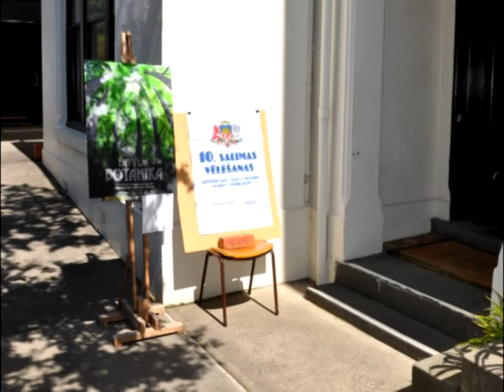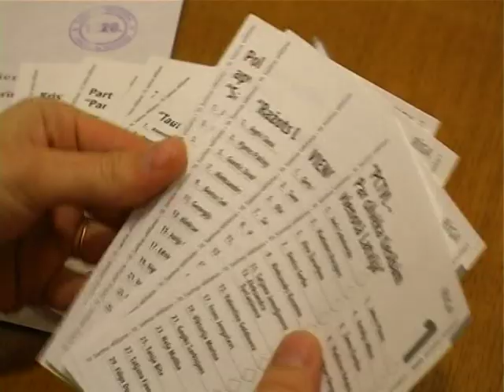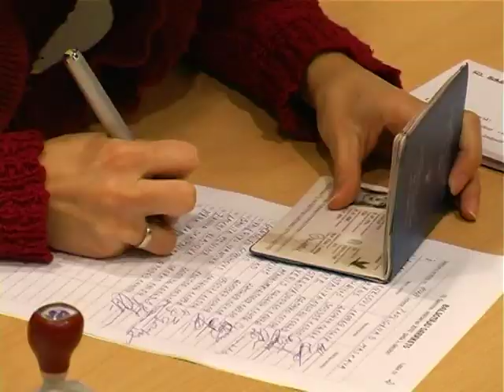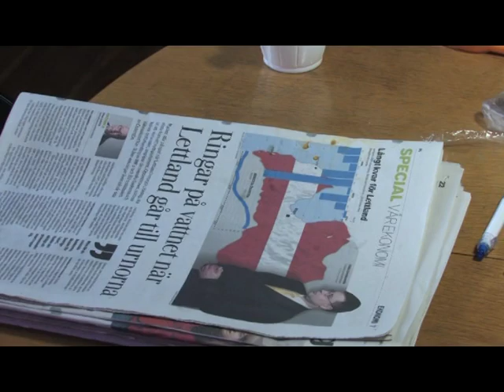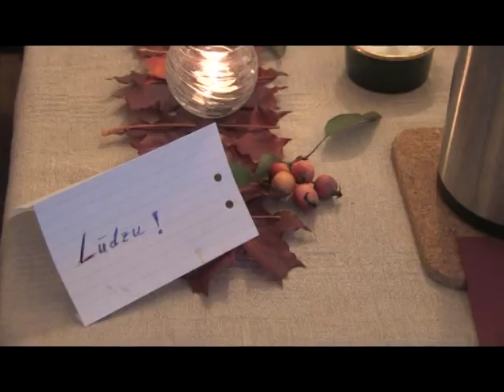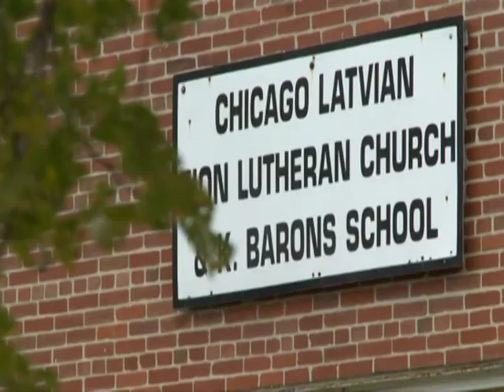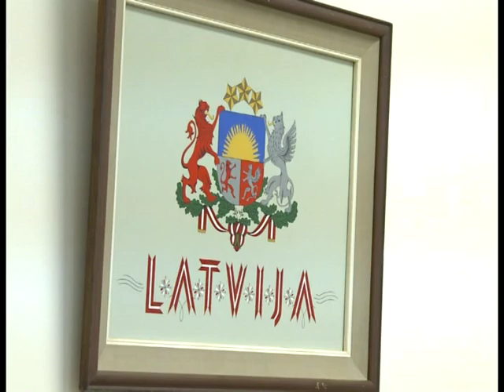10. Saeimas vēlēšanu norise ārvalstīs (apskats)